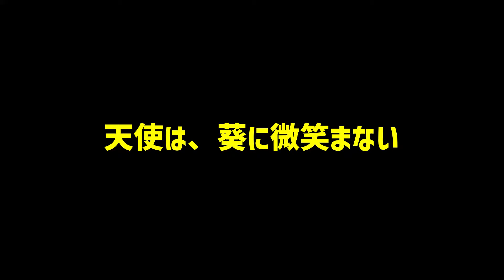【アストロノオト7話考察】宮坂が葵ちゃんを覚えていない残酷な理由【2024春アニメ】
いずれにしても葵ちゃん、負けが確定してる空気でつらいわ……

アニメや漫画などの感想や考察動画を投稿しています！

【引用について】
問題がありましたら対処しますので、ご連絡ください。

【動画内で使用している素材及び提供者様 】
VOICEVOX:四国めたん 様
・Pixabay様
・pexels様
・VOICEVOX Nemo